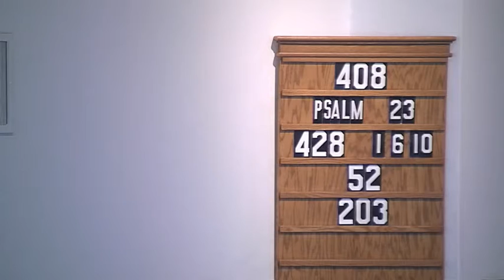The Shepherd-Sheep Relationship - Dr. Joel Beeke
Bible: Psalm 23:1a

1 The Shepherd purchasing His sheep
2 The Shepherd owning His sheep
3 The Shepherd preserving His sheep.